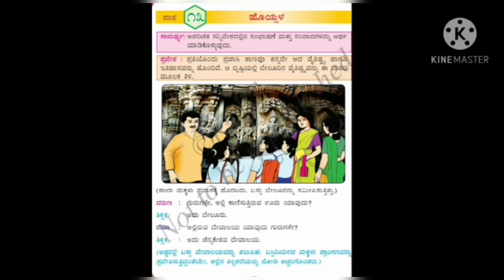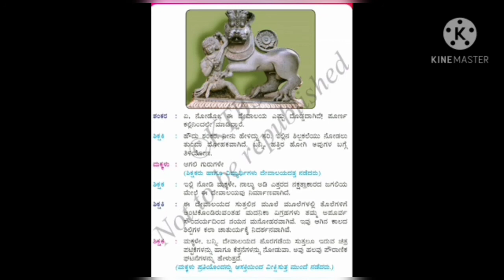Karnataka state syllabus 3rd std ಕನ್ನಡ ಪಾಠ -13 'ಹೊಯ್ಸಳ' ಭಾಗ -1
Learn with Nanjamani 3rd std Kannada Language